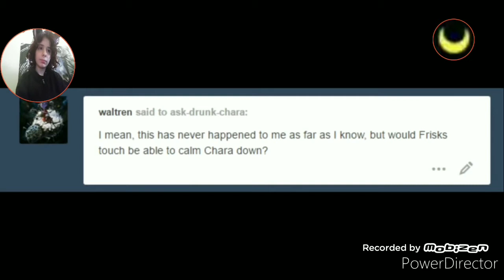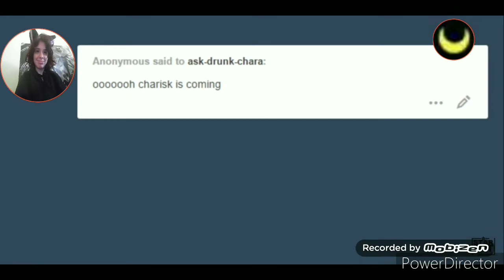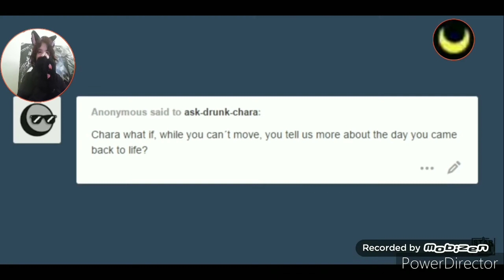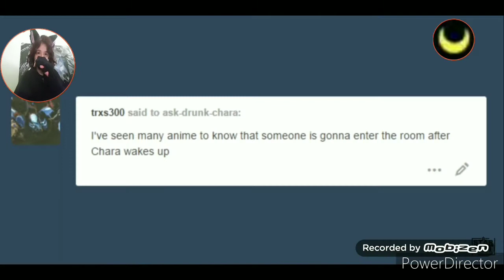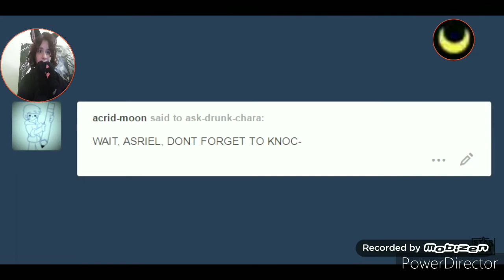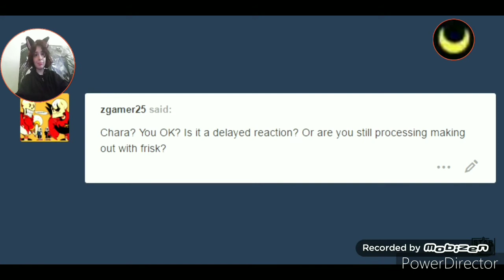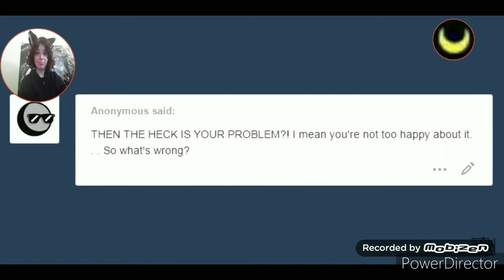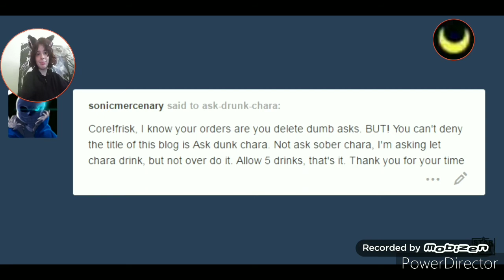Ask drunk chara part 7 and 8 ( reaction)